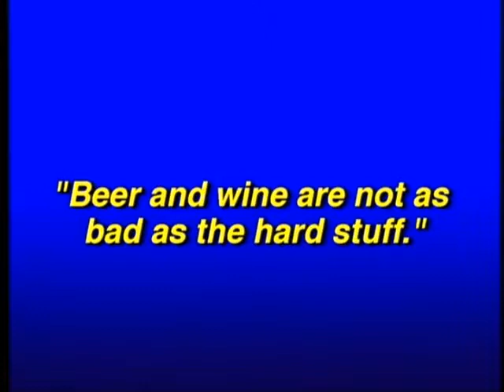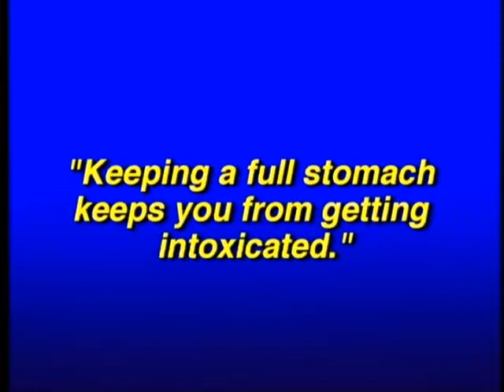Drinking and Driving